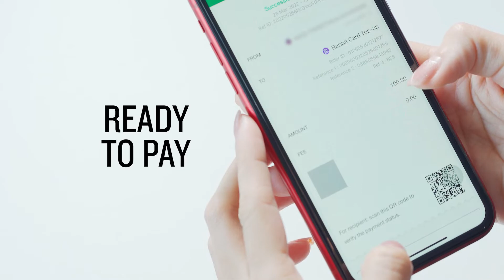Garmin Venu Sq Rabbit: Touch & Go with Garmin Pay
ลืมกระเป๋าสตางค์ ลืมคีย์การ์ดห้อง ลืมบัตรพนักงาน​
แค่มีสมาร์ทวอทช์จาก Garmin รุ่นที่รองรับฟีเจอร์ Garmin Pay ชีวิตคุณจะง่ายขึ้นไปอีกขั้น เพราะแตะง่าย จ่ายสะดวก จบครบตั้งแต่การเดินทางไม่ว่าจะเป็น BTS MRT BRT เป็นบัตรเครดิต และบัตรแรบบิทสำหรับใช้ซื้อสินค้า รวมถึงใช้แทนบัตรพนักงานสิงห์ คอมเพล็กซ์ เพื่อเข้า – ออกอาคารสำนักงาน และเป็นทั้งคีย์การ์ดเข้าคอนโดได้ ​
ให้คุณ “แตะง่าย จ่ายสะดวก” กับแนวคิด Contactless Payment โดยเริ่มใช้งานเป็นที่แรกแล้ววันนี้ที่ตึกสิงห์ คอมเพล็กซ์ คุณเองก็ยกระดับให้ชีวิตสะดวกไปอีกขั้นได้แล้ววันนี้ ​
ดูรายละเอียดเพิ่มเติมได้ที่